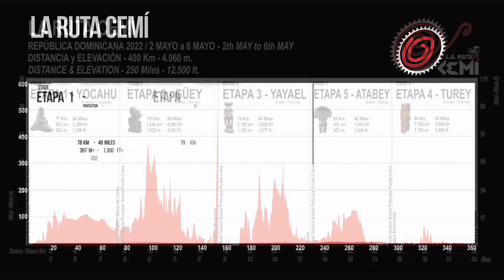¿Que sucede en nuestro cuerpo cuando dejamos de entrenar ciclismo ?